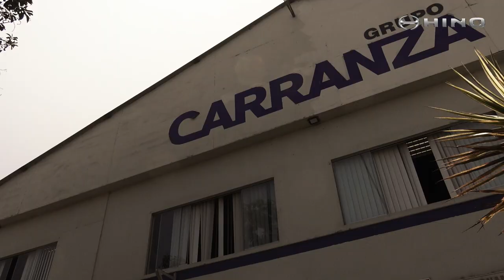La importancia de Hino para la labor del Grupo Carranza 🚚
En esta oportunidad el Grupo Carranza nos da su testimonio y el Gerente General, el Sr. Víctor Carranza nos cuenta por qué Hino ha sido crucial para su importante labor:

✅ Los CamionesHino 🚚 son el 50% de la flota de camiones del Grupo Carranza
✅ Los camiones Hino 🚛 del Grupo Carranza entregan gases 💨 y oxígeno en el Perú
✅ Los CamionesHino son confiables y están diseñados para trabajar 2️⃣4️⃣ horas ⌚

HinoPerú ha brindado Soporte Total durante la pandemia por Covid-19, garantizando un excelente servicio postventa y de mantenimiento preventivo.

El Grupo Carranza a elegido a Hino como su socio de negocios porque:
🔸 Algunos de sus camiones han superado el 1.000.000 Km sin tener que reparar el motor ⚙
🔸 Son económicos en cuanto al costo de mantenimiento 🛠🧰
🔸 Economía en cambios de aceite y combustible ⛽💲
🔸 El CamionHino siempre cuenta con la garantía respaldada por Toyota ✨